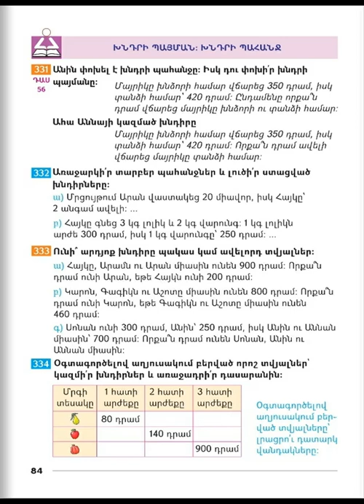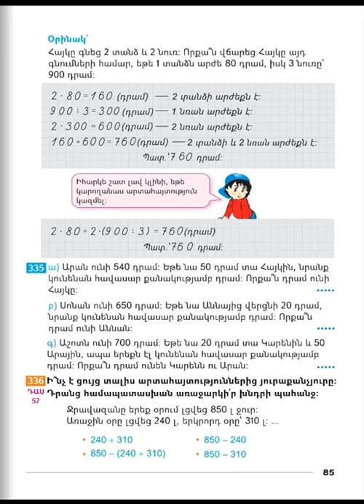Tnayin ashxatanq, Matematika 3, Das 56